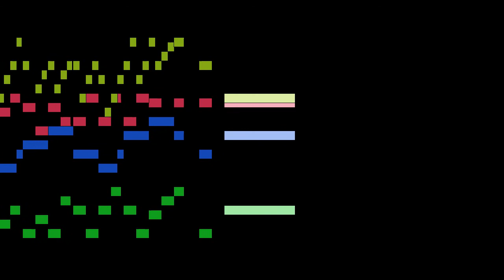Vilarroig - 1. Moderato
An animated score of "1. Moderato", from Saxophone Quartet in G minor, by Vilarroig.